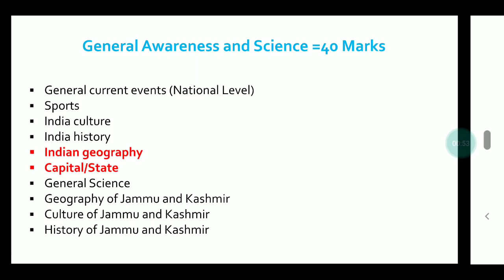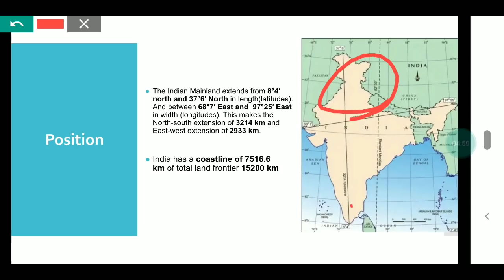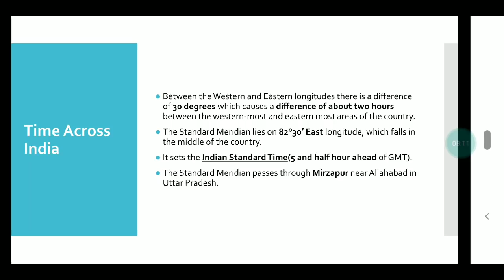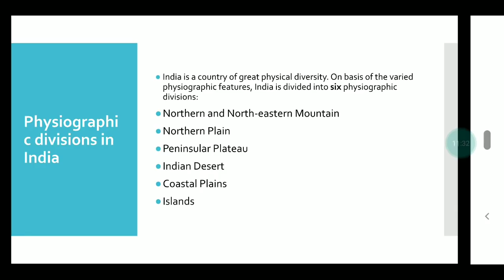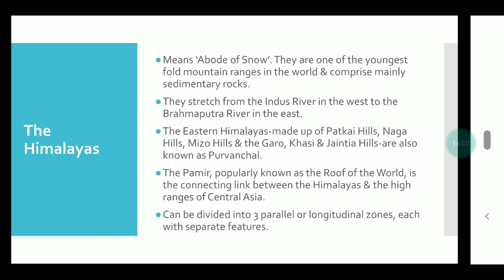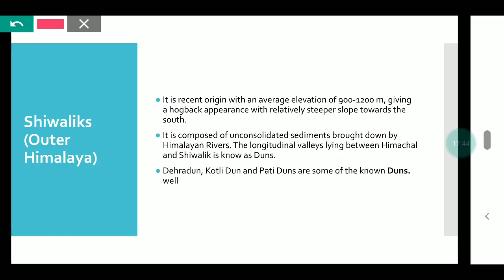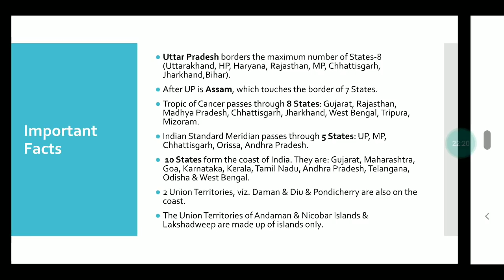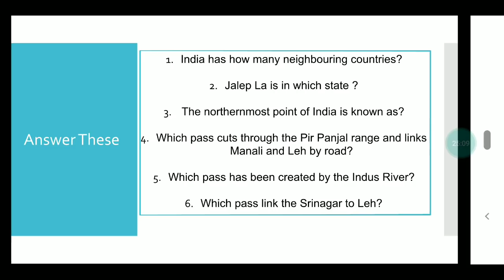INDIAN GEOGRAPHY | GENERAL AWARENESS | CLASS 2 | SHRADDHA MAM | JKSSB CLASS IV RECRUITMENT 8575 POST